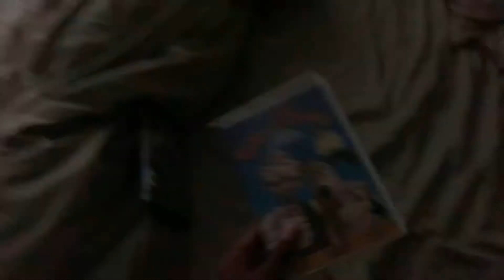My Wallace and Gromit DVD collection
I only have 2 DVD’s of this collection